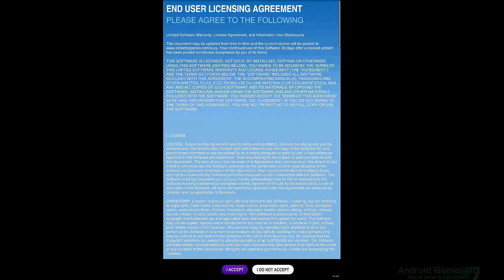Max Payne Mobile - Gameplay Nvidia Shield Tablet Android 1080p (Android Games HD)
Max Payne, the award-winning title is now available for Android mobile devices.

A fugitive undercover cop framed for murder, hunted by cops and the mob, Max is a man with his back against the wall, fighting a battle he cannot hope to win. Max Payne is a relentless story-driven game about a man on the edge, fighting to clear his name while struggling to uncover the truth about his slain family amongst a myriad of plot-twists.

The groundbreaking original cinematic action-shooter, Max Payne introduced the concept of Bullet Time® in videogames. Through its stylish slow-motion gunplay combined with a dark and twisted story, Max Payne redefined the action-shooter genre.

Max Payne Mobile for Android has been fully optimized for the NVIDIA® Tegra® 3 quad-core mobile processor with additional antistrophic texture filtering and enhanced lighting effects providing one of the most visually immersive Max Payne Mobile experiences available.

Features:
• Max Payne's signature slow motion gunplay, Bullet Time®
• Stunningly sharp, HD quality resolution and textures
• Gameplay tailored for touch screen devices
• Highly customizable controls
• Multiple aiming modes
• Compatible with the GameStop Wireless Game Controller and select USB gamepads
• Integrated with Immersion Haptic Vibration Feedback
• Unlock cheats, track your stats and more with full Rockstar Games Social Club integration

Max Payne Mobile is now available on:
Android Phones: Motorola Razr, Razr Maxx, Motorola Atrix, Motorola Photon, Motorola Droid Bionic, HTC Rezound, HTC One X, HTC One S, HTC Evo 3D, HTC Sensation, HTC Droid Incredible 2, Samsung Galaxy Nexus, Samsung Nexus S, Samsung Galaxy Note, Samsung S2, Samsung Galaxy R, Sony Xperia Play, Sony Xperia S, Sony Walkman Z Series Media Player

Android Tablets: Acer Iconia, Asus Eee Pad Transformer, Asus Eee Pad Transformer Prime, LG Optimus Pad, Medion Lifetab, Motorola Xoom, Samsung Galaxy Tab 8.9 / 10.1, Sony Tablet S, Sony Tablet P, Toshiba Thrive, HTC Flyer, HTC Jetstream

For those using the "Skip to Level" cheat, we recommend that you have weapons in your inventory; as you will start a new level with your current weapon set.

Please ensure you have at least 1.33 GB of free space before installing Max Payne Mobile.

HW Used:
- Nvidia Shield Tablet 16GB
- Avermedia Game Capture HD
- HDMI Splitter (HDCP Bypass device)
- Wired Xbox 360 Controller (if is compatible)